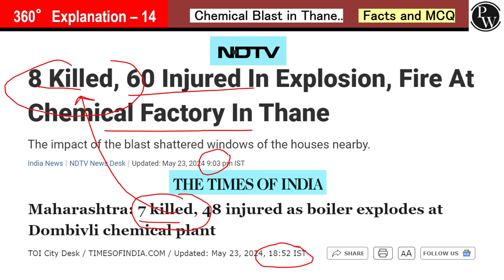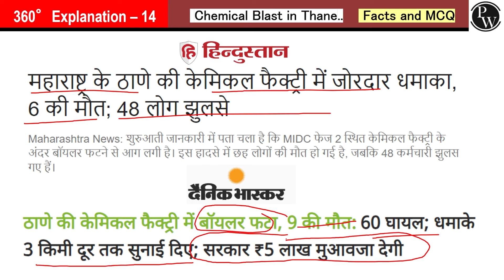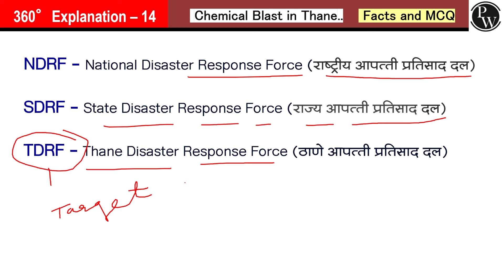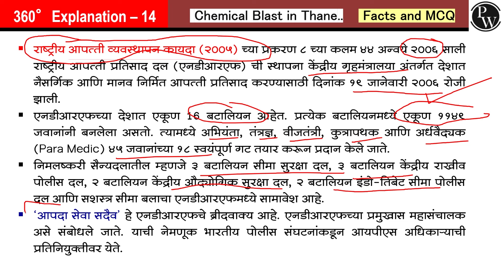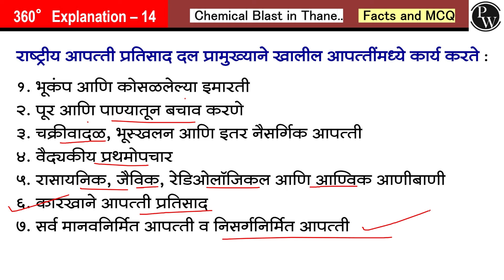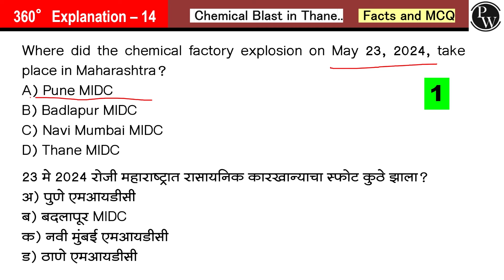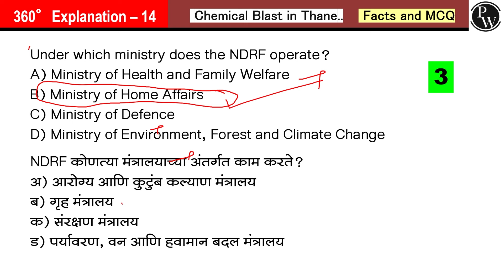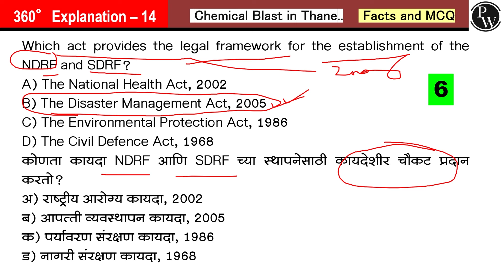Dombivli MIDC Blast: Thane Chemical Factory Blast | Complete Analysis in Marathi |Current Issue 2024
🔥 Dombivli MIDC Blast: Thane Chemical Factory Explosion | Full Analysis | Current Issue 2024 🔥

In this video, we delve into the recent catastrophic explosion at the chemical factory in Dombivli MIDC, Thane. We'll cover everything you need to know about this tragic incident:

🕵️‍♂️ Investigation: Detailed analysis of the causes behind the blast.
🏥 Impact: The human and environmental toll.
📈 Response: Emergency response efforts and their effectiveness.
⚠️ Safety: Measures to prevent such incidents in the future.